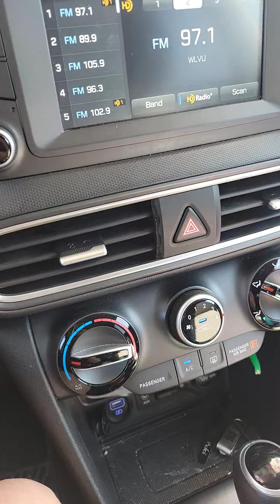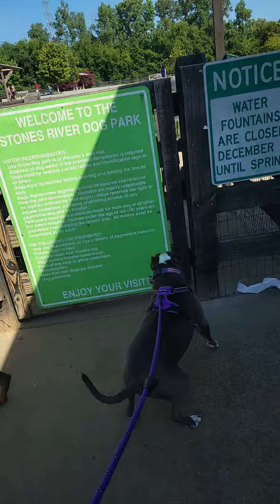Dog park shenanigans! Danni is finally unafraid of the park again.. praise God!!